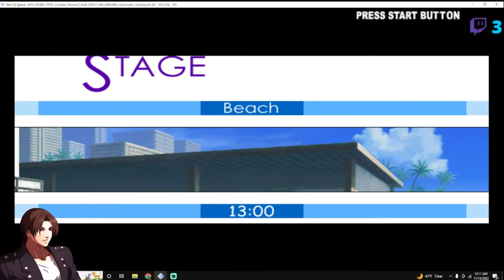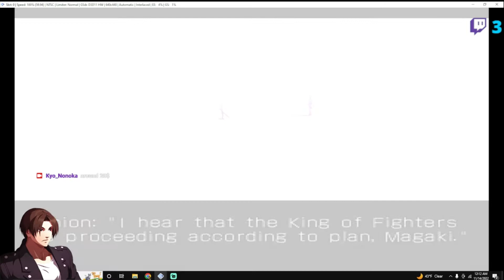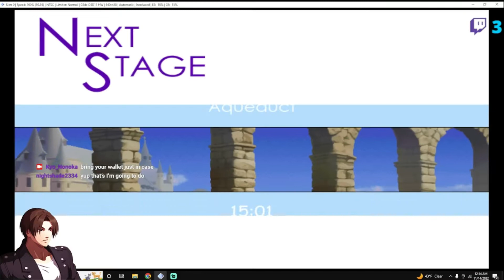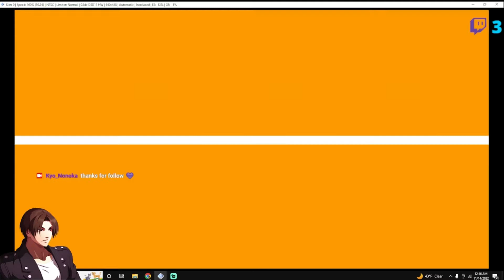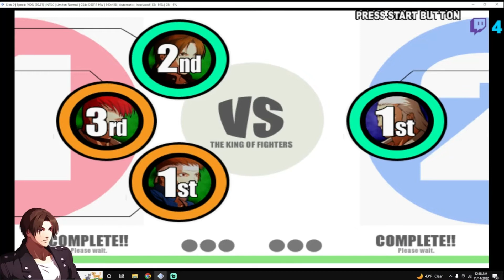King of Fighters XI Stream - Kusanagi-Yagami Team Playthrough (11/14/22)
2nd part from last night, can't wait to use this team again in KOF XV.